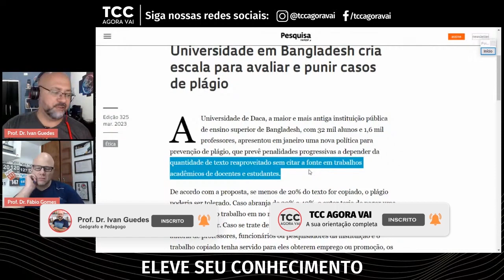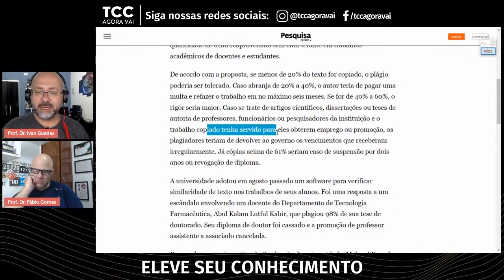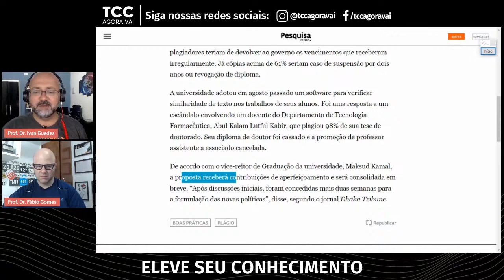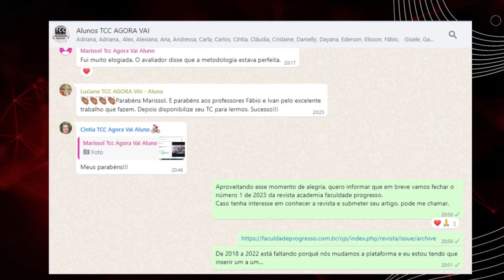Universidade cria escala para avaliar e punir plágio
Você acha que é possível ter uma quantidade viável e aceitável de plágio em trabalhos acadêmicos? Uma universidade criou um "índice" que seja aceitável, e criou uma lista até de punições!

Quer aprender a não cometer plágio?